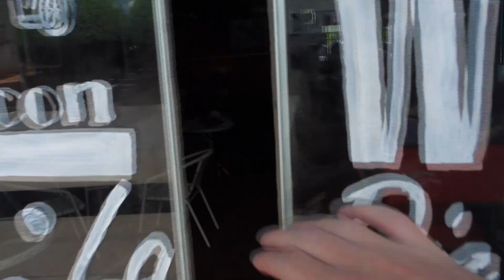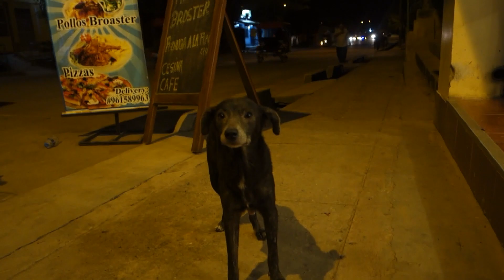Life in pucallpa peru. My heart is breaking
It's so hard here everyday I see dog in the street dogs eyes.

And the children have nothing.
I want to do something any ideas are welcome